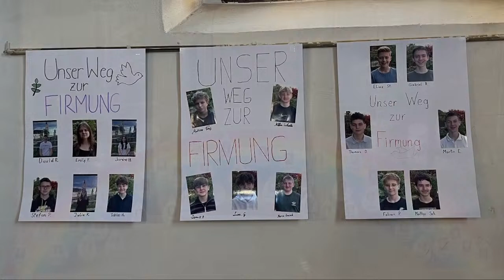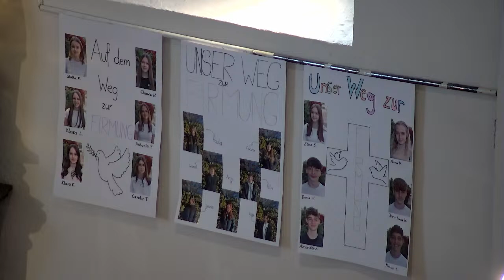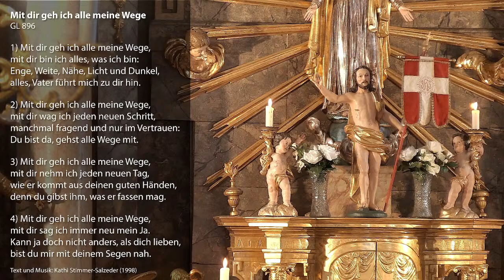Gottesdienst, 14.04.2024, Pfarre St. Stefan i. R.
Livestream vom Gottesdienst in der Pfarre St. Stefan im Rosental mit Pfarrer Christian Grabner am Sonntag, 14. April 2024  um 8:30 Uhr.

Kamera und Regie: Alois Prödl / Karl Fauland